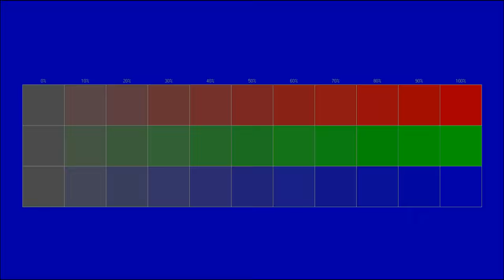Free instrumental You can use for any purpose 85